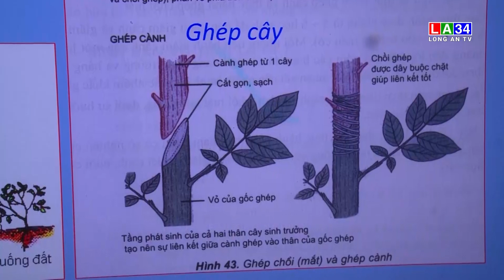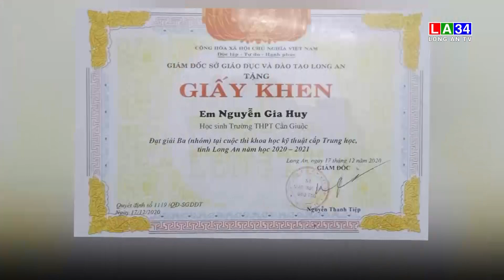Khơi dậy tình yêu nông nghiệp | LONG AN TV